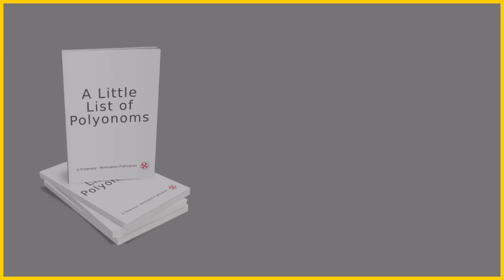"A Little List Of Polyonoms" - A Tritokreuz - Polyonom Information (Mimicalism) Design